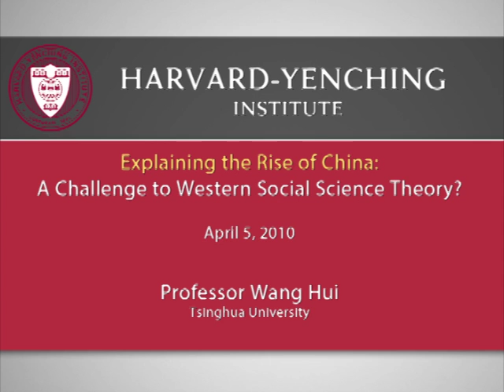Explaining the Rise of China: A Challenge to Western Social Science Theories?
Presentation by Prof. Wang Hui (Tsinghua University), from the HYI roundtable on "Explaining the Rise of China: A Challenge to Western Social Science Theories?", held at Harvard University on April 5, 2010